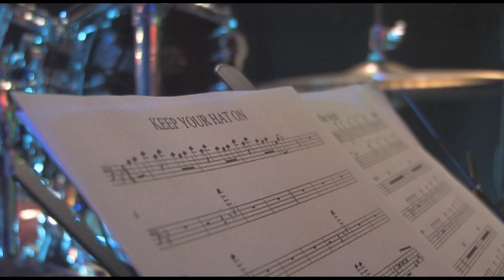James Peake at the Kings Head, Belfast. Part 2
Launch of James Peake Experience new CD recorded live at the Kings Head, Belfast on 20th September 2009. This part features Soul Man and Leave Your Hat On